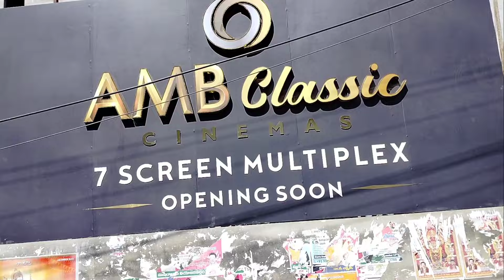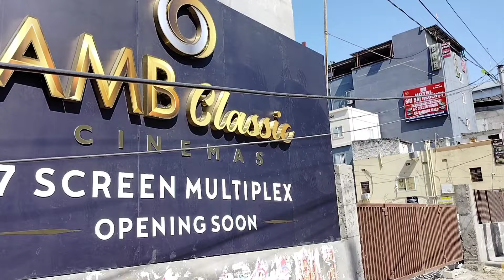RTC X Roads Sudarshan 70MM Replaced By AMB Classic Cinemas |మహేష్ బాబు న్యూ AMB మాల్ Rtc x road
మహేష్ బాబు న్యూ AMB మాల్ ఆర్టీసీ  క్రాస్ రోడ్ Hyderabad | 7 Screens